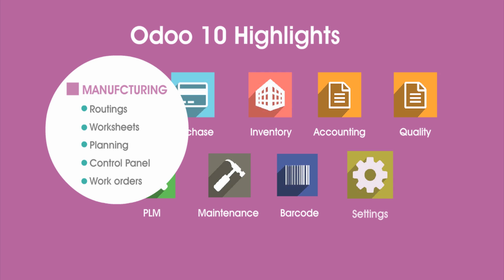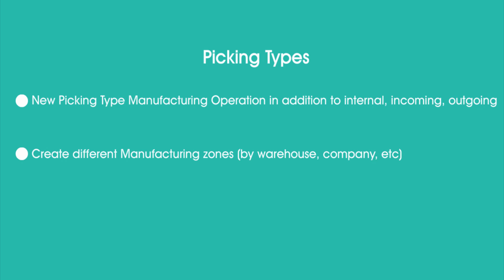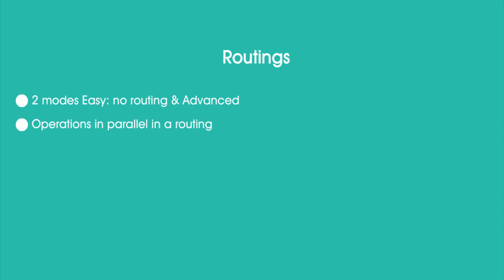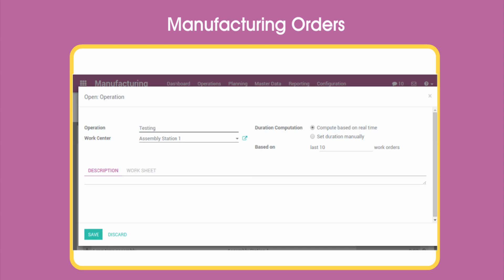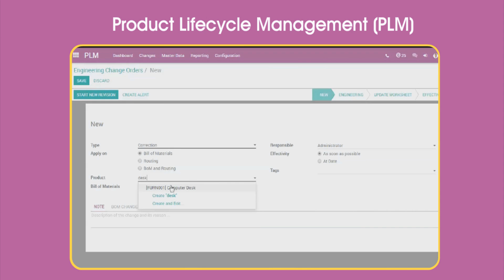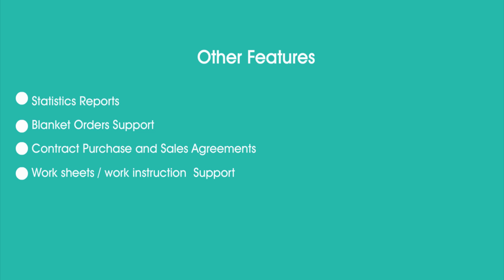Odoo 10 Community and Enterprise Edition Features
Odoo has Launched new version 10 with great new features.